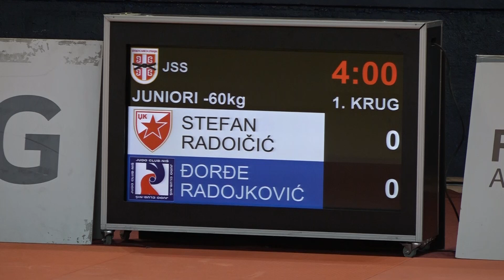Stefan Radoičić CZB Đorđe Radojković NIŠ 0:1 -60kg